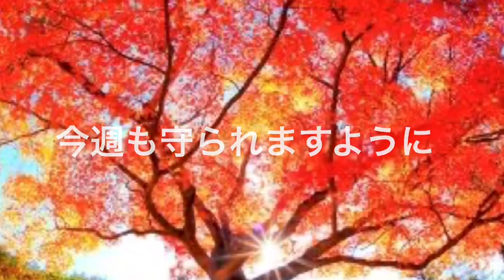救世軍横浜小隊聖別会説教11月22日(日)確信に満ちた信仰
確信に満ちた信仰
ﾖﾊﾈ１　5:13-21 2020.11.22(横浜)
導入　イエス･キリストを救い主として信じ、受け入れる者は世に打ち勝つ者となります。（5節 だれが世に打ち勝つか。イエスが神の子であると信じる者ではありませんか）神はわたしたちを愛し、御子イエス・キリストを遣わされました。その御子は、わたしたちの罪の身代わりとし十字架にかかり、三日目によみがえられました。人間が解決できない死の問題をご自身が死んでよみがえることによって解決されました。そして、神を信じる者もこの勝利に預かった生き方をすることができます。わたしたちは、死に勝利されたイエスの力によって歩むことができ、何が起こっても大丈夫な確信に満ちた信仰生活を送ることができます。そこで今日は、「確信に満ちた信仰」について３つのことを学びます。
１　わたしたちには永遠の命を得ている確信があります
(1) 永遠の命はイエスの内にあります
誰もが最終的に直面する最大の問題は死です。誰もこの問題を避けることは出来ません。この問題を完全に解決されたのが神の御子イエス・キリストです。イエスは、ご自身が十字架で死んでよみがえることによって死に勝利されました。（第1コリント15:55-57 死よ、お前の勝利はどこにあるのか。死よ、お前のとげはどこにあるのか。」死のとげは罪であり、罪の力は律法です。わたしたちの主イエス・キリストによってわたしたちに勝利を賜る神に、感謝しよう）そして、死に打ち勝たれたイエスの内に永遠の命があります。（11節）（ヨハネ17:3 永遠の命とは、唯一のまことの神であられるあなたと、あなたのお遣わしになったイエス・キリストを知ることです）死んでも死なない永遠の命を与えるのは、死んでよみがえられたイエス・キリストです。永遠の命は、死んでよみがえられてイエスの内にあります。
(2) イエスを信じる者は永遠の命を得ています
イエスを信じる時に死に対する恐れは消え去ります。それは死んでも死なない永遠の命をいただいているからです。（ヨハネ11:25 イエスは言われた。「わたしは復活であり、命である。わたしを信じる者は、死んでも生きる）神を信じる者の確信は、肉体的な死が迫ってくる時にはっきりと現わされます。誰も奪い去ることの出来ない永遠の命をいただいている者は、肉体の死によって神の国の住民として永遠に神と共に住まうことのできる者となるのです。わたしたちは、死を全く恐れることなく、永遠の命を得ている者としていつでもどこでも確信を持って歩むことができます。
２　神に祈りが聞かれる確信があります
(1) 神はわたしたちの祈りによって栄光を表されます
神を信じることによる最大の変化は、祈りによって神と交わることです。神は祈りを聞いてくださるお方です。（14節）イエスを信じ、世に打ち勝つ者とされた者は祈りによって神の栄光を表します。神は、祈ることを求めておられ、神の計画は、祈りによって実現するからです。イエスもいつも祈られました。神は、熱心に祈ることを求めておられます。（マタイ7:7 「求めなさい。そうすれば、与えられる。探しなさい。そうすれば、見つかる。門をたたきなさい。そうすれば、開かれる）神は祈りを聞いていてくださる。（詩編50:15 それから、わたしを呼ぶがよい。苦難の日、わたしはお前を救おう。そのことによって／お前はわたしの栄光を輝かすであろう。」）神は、わたしたちの祈りによって栄光を表したいと願っておられます。
(2) 祈りが聞かれる確信を持って祈る時に栄光が表されます
わたしたちが祈り始めるとき、神はその祈りを最善に導いて下さいます。わたしたちが神の掟である聖書に従い、愛を行ない、祈っているなら何も心配することはありません。祈りの中で祈りが聞かれていることが分かります。（15節） 神は疑わず、信じて求めてくる者を迎え入れてくださいます。（ヤコブ1:6 いささかも疑わず、信仰をもって願いなさい。疑う者は、風に吹かれて揺れ動く海の波に似ています）神を信じた者が祈り始めるときに、神の圧倒的な御業が始まります。確信を持って祈りましょう。わたしたちは、信仰により、神に祈りが聞かれるとの確信を持って生きることができます。
３　神に属する者とされている確信があります
(1) わたしたちは信仰によって罪が赦され神の者とされています
イエスを信じる者は罪が赦された者です。罪は、神と人間を永遠に引き離すものであり、罪そのものに対しては報いがあります。（ローマ6:23 罪が支払う報酬は死です。しかし、神の賜物は、わたしたちの主キリスト・イエスによる永遠の命なのです）では、ここの示されている「死に至らない罪」とは何のことでしょうか？　ヨハネの表現からすると「主の前に公に言い表された罪」です。（第１ヨハネ1:9自分の罪を公に言い表すなら、神は真実で正しい方ですから、罪を赦し、あらゆる不義からわたしたちを清めてくださいます）すなわち主によってすでに赦された罪です。わたしたちは、イエスを救い主として信じたことによって全ての罪か赦され神に属する者とされました。そして、神に属する者は、いつでもどこでも主イエスの内にいるのです。（20節）わたしたちは、イエスを信じたことによって、いつでもどこでも主が共にいて下さる神に属する者の祝福を受けています。
(2) 神に属する者として偶像を避けて生きる
わたしたちは、神に属する者として溢れる祝福を頂いています。しかし、サタンは、その祝福の道を妨げるためにあらゆる方法を用いていきます。ここでは、偶像を避けることが述べられています。神は、人間が造った石や木の中に住んでおられるお方ではありません。天地を創造され人間を創造されたお方です。日本にも様々な偶像があります。しかし、それらは真の神の前には無力です。偶像と決別し、神に属する者の祝福を確信して歩みたいと思います。わたしたちは、イエスを信じたことによって信仰の確信を持って生きることができます。